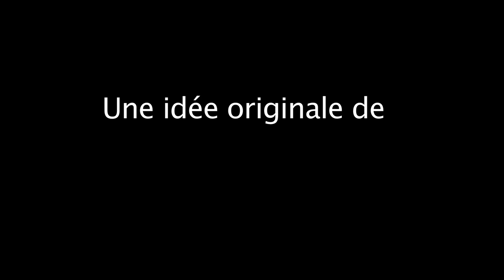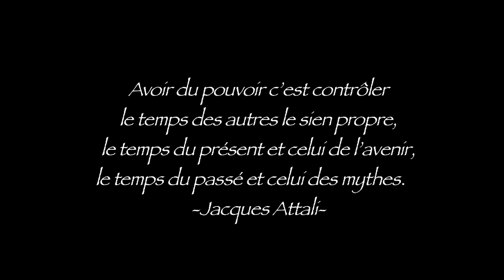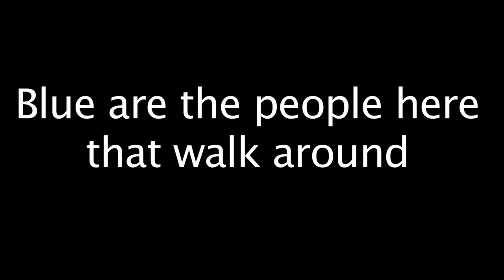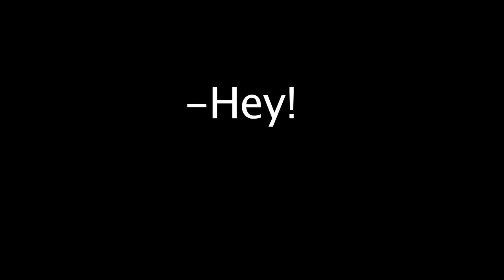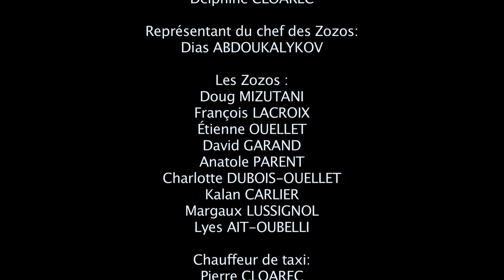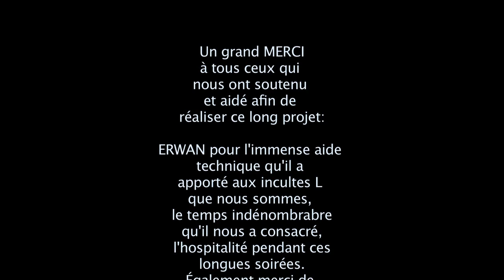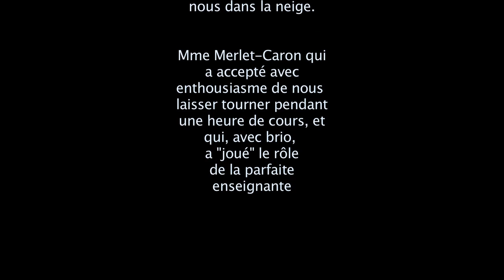Il était une fois au pays des Zozos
Dans le cours de Littérature et Société un travail nous a été demandé : choisir un sujet, une problématique et présenter un projet qui y réponde. Cependant, nous devions respecter certaines contraintes : il devait y apparaitre du français, de l'histoire et de l'anglais. Au fur et à mesure que les cours passaient, nos idées devenaient de plus en plus claires. Nous avons fini par choisir comme sujet : « Le film au service du pouvoir : le cinéma de propagande » et comme problématique: « Comment la propagande influence-t-elle la pensée des gens ? ».

L'histoire se déroule dans un pays inventé (Zozoland) durant une époque indéfinie, intemporelle. Deux jeunes filles sont encore à l'école et passent du bon temps avec leurs amis, en cours, au parc. Mais bientôt elles finissent le lycée et partent à l'étranger afin de poursuivre leurs études à l'université. Deux ans après leur départ, un groupe extrémiste monte au pouvoir. Il prône le bleu, que ce soit dans la façon de penser ou d'agir, et cela se traduit dans le choix de la couleur des vêtements. Une véritable propagande est mise en place : affiches, musiques et messages à la radio martèlent les esprits. Bientôt, tous les habitants de Zozoland sont passés du côté bleu de la vie. Des regroupements sont organisés dans des salles, des parcs et autres endroits ouverts à tous où les disciples du nouveau gouvernement assistent à des discours. Les plus fervents sont nommés leaders et dirigent ces rassemblements. C'est dans ce climat qu'un an plus tard nos deux étudiantes reviennent à Zozoland. Petit à petit, elles se rendent compte que quelque chose a changé : tout autour d'elles est devenu bleu, des étranges messages du gouvernement sont diffusés à la radio, le chauffeur de taxi leur lance des regards accusateurs... C'est légèrement paniqué qu'elles rentrent chez elles. Elles ouvrent leur porte : personne. Elles font le tour de la maison : personne. Elles se disent que surement, suivant de vieilles habitudes leur famille et amis sont allés se divertir au parc. Sur le chemin, elles les aperçoivent et accélèrent le pas. Ils sont là, tout de bleu vêtu et en une étrange formation à l'allure militaire. Mais leurs anciens amis ont un comportement inquiétant, en particulier le leader qui donne l'ordre de les attaquer. Affolées, elles ne comprennent plus rien. Que se passe-t-il ? De vieux souvenirs rejaillissent de leur mémoire : leur ami qui console, leurs amis qui jouent et se tiennent la main... puis la réalité refait surface : elles se font attaquer. L'instinct les pousse à fuir mais la neige est glissante. Elles tombent mais se relèvent toujours et toujours plus vite continuent leur course folle pour se réfugier chez elles. C'est à bout de souffle, en prenant bien soins de bloquer la porte, qu'elles réalisent vraiment ce qui vient de leur arriver. Soudain le calendrier les interpelle. 1er avril. Blague, ou réalité ?

En quoi cela répond au sujet ?
Pour ce qui concerne le français, tout le processus de création, le scénario ainsi que nos recherches ont été faits dans cette langue. L'anglais est quant à lui très présent par la chanson « blue » et les textes. Enfin, nous avons beaucoup exploité le côté historique : la montée du pouvoir est extraite de « Mein Kampf », les affiches de propagandes sont à la base des affiches historiques que nous avons modifiées et l'histoire même de notre film est une réplique de ce qui a pu se dérouler il y a quelques années par exemple. Les deux citations sont des réponses à la problématique.

Le film n'est pas parfait, nous aurions aimé y apporter plusieurs modifications, mais des problèmes techniques nous en ont empêchés. Nous espérons tout de même que vous l'apprécierez !